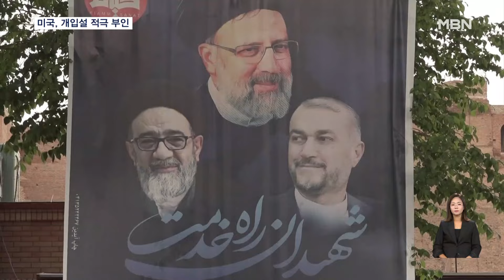미국 "이란 대통령 사망에 역할 없어" 헬기사고 개입 부인 [굿모닝 MBN]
【 앵커멘트 】
  미국 정부는 이란 대통령의 사망에 대해 공식 성명을 내고 애도를 표했습니다.
  다만, "미국은 헬기 추락 사고에서 한 역할이 없다"며 개입설에는 적극적으로 부인했습니다.

【 기자 】
  미 국무부는 대변인 성명에서 "라이시 이란 대통령과 외교부 장관 등 사망에 대해 공식적인 애도를 표한다"고 밝혔습니다.

  이란의 새로운 대통령 선출 과정도 지지한다고 말했습니다.

▶ 인터뷰 : 매튜 밀러 / 미국 국무부 대변인
- "우리는 이란 국민이 인권 및 자유에 열망 그리고 자유로운 사회와 민주적인 참여를 지킬 수 있도록 계속 지지할 것입니다."

  다만, 미 백악관은 애도와 함께 이번 사고 원인이 미국의 제재 때문이라는 이란 측 반발에 대해선 "터무니없는 소리"라고 일축했습니다.

▶ 인터뷰 : 존 커비 / 백악관 국가안보소통보좌관
- "안전 문제는 전적으로 그들의 책임입니다. 다만, 이란 정권이 이 같은 문제로 미국을 탓하는 자체는 놀라운 일은 아닙니다."

  로이드 오스틴 미 국방부 장관도 "이란의 조사 결과를 살펴볼 것"이라고 설명했습니다.

  헬기 추락사고와 미국 관련 가능성은 분명하게 선을 그었습니다.

▶ 인터뷰 : 로이드 오스틴 / 미국 국방장관
-"미국은 그 추락사고에서 한 역할이 없습니다. 그것은 사실이고 간단합니다."

  또한, 오스틴 국방장관은 군사대비 태세와 관련해선 지역 안보상황에 영향은 없다고 강조했습니다.

  현재 진행 중인 이스라엘과 하마스의 전쟁이 이번 사고로 중동으로 확산될 가능성은 없다는 뜻으로 풀이됩니다.

- "한편, 바이든 대통령은 국제형사재판소가 이스라엘과 하마스 지도부 모두에 범죄 혐의로 체포영장을 청구한 것과 관련해선 말도 안 된다며 이스라엘 편에 설 것이라고 강조했습니다. 워싱턴에서 MBN 뉴스 최중락입니다."